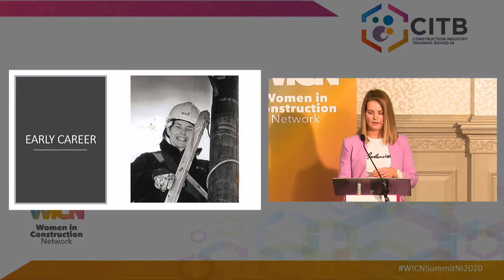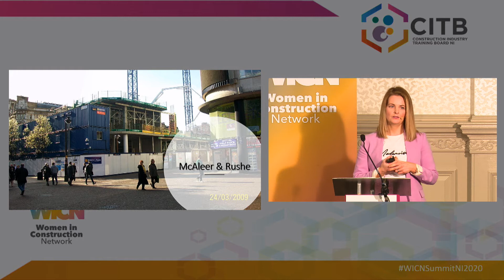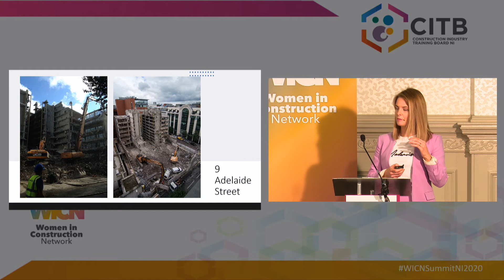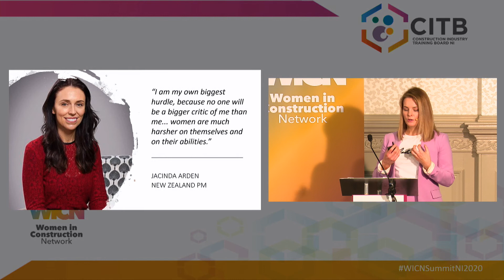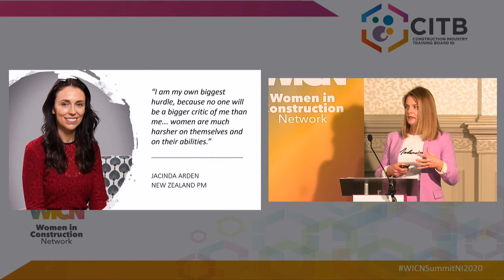WICN NI Summit 2020 Main Room Session 5 'Push Beyond your Comfort Zone for Success'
WICN NI Summit 2020 Main Room Session 5 - Margaret Conway, McAleer and Rushe 'Push Beyond your Comfort Zone for Success'